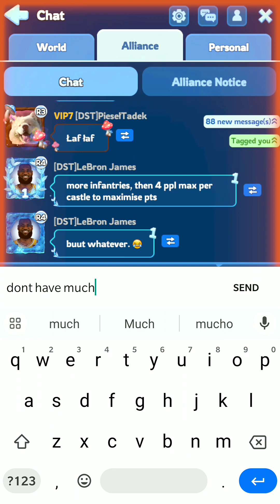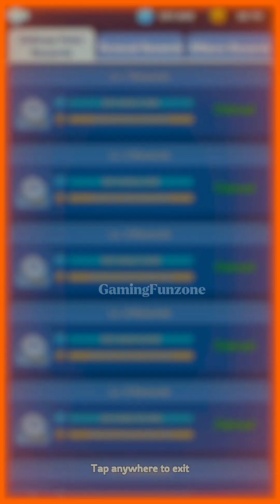🩸Whiteout Survival🥶 | Wow !! Crazy Joe 🙀 | Difficulty Level 16 .. 61 Million💪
OMG!!! Crazy Joe!! Wow #1 Alliance In State!! 61 Million and Mine Best 993k📌Hi My Beautifull Viewer ( I,m Gaming Funzone  aka Bullet) You Can find alot games to Relax your mind here.Family Friendly and Much more to offer here.Have a Like & Subscribe To Make My Day.God Bless You
18+ Content
viral videos
trending videos
famous videos
pubg gaming
pubg
fun for kids
BULLET GAMING
Night Races
Let's Play
Gameplay
Walkthrough
Tips and Tricks
Best Strategies
Game Reviews
Game Mods
Multiplayer Gameplay
Speedrun
Easter Eggs
Game Tutorials
Top 10 Games
Game Challenges
Game Updates
Gaming News
Spicemen Zero
sololeveling Arise